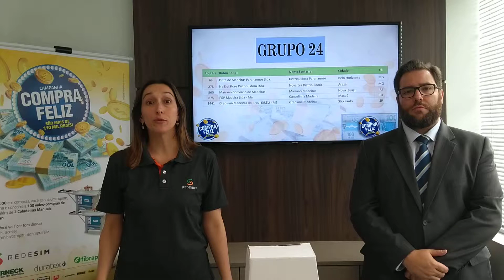Sorteio Campanha Compra Feliz - Grupo 24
Campanha Compra Feliz da Rede SIM. Sorteio do Grupo 24 - Clientes ganhadores:
- Marc. Móveis Ribeiro - Distribuidora Paranaense
- Rofril Ltda. - Ditribuidora Paranaense